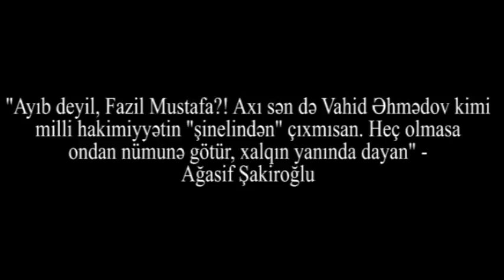"Ayıb deyil,Fazil MUSTAFA?!Sənə verilən mandatın əvəzidir ki,xalqı təhqir edirsən?!-Ağasif Şakiroğlu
“Hakimiyyətin belə yalağalara İMKAN verməsi UTANCDIR!”-Ağasif ŞAKİROĞLU: “Xalq Fazil MUSTAFAYA layiq olduğu cavabı sosial şəbəkələrdə verdi”- "Ayıb deyil,Fazil MUSTAFA?!Sənə verilən mandatın əvəzidir ki,xalqı təhqir edirsən?!-Ağasif Şakiroğlu